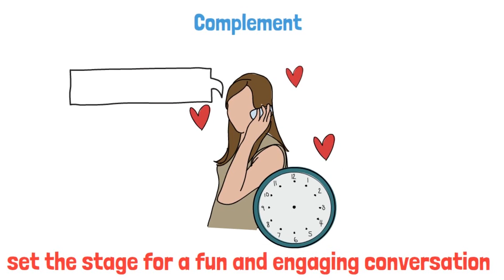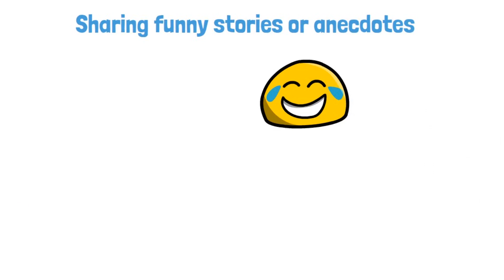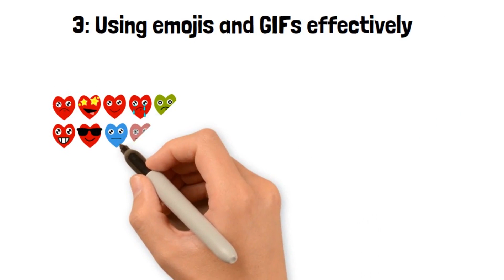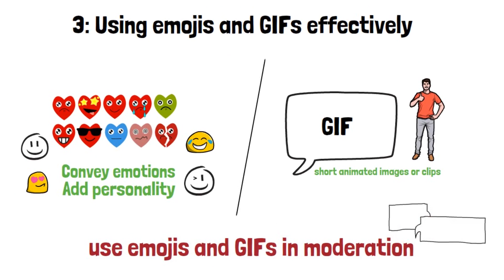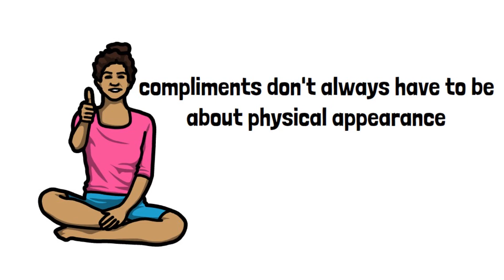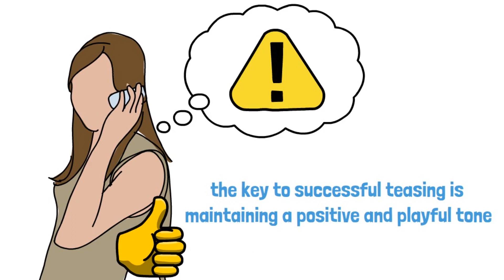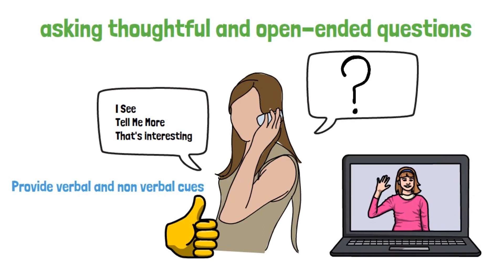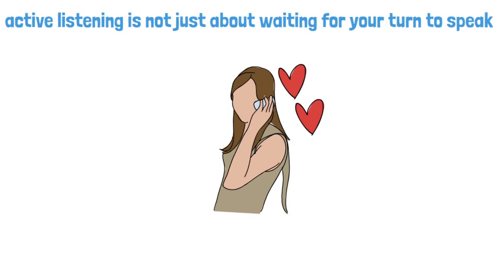Learn how to flirt with ease and get what you want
►AMAZON
SIDE CHICKS MATTER SHIRT

CAN'T I HAVE PLANS IN THE GARGE SHIRT